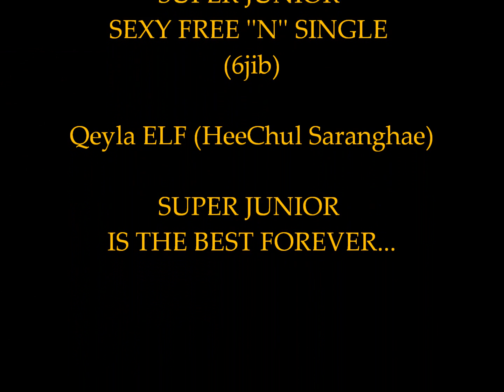Super Junior Teaser 6jib ~ Sexy Free ''n'' Single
SUPER JUNIOR Sexy Free ''N'' Single (6jib)